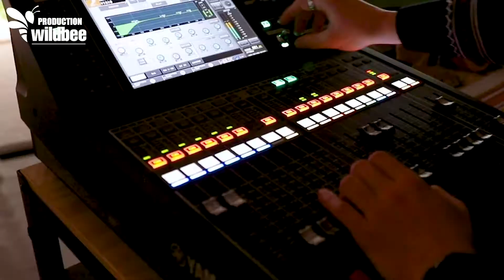Making OF - Émission / Concert - BIOTRONIK 2022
Émission direct livestream de 3h30 réalisée au Studio WILDBEE en janvier 2022.
En compagnie du groupe de musique Katoum Katoum pour les interludes musicales et les jingles.
Animation Claire Younsi, réalisation Florent Aceto / WILDBEE PRODUCTION